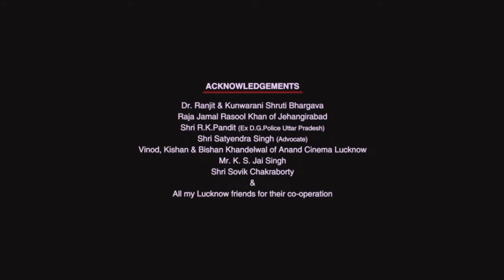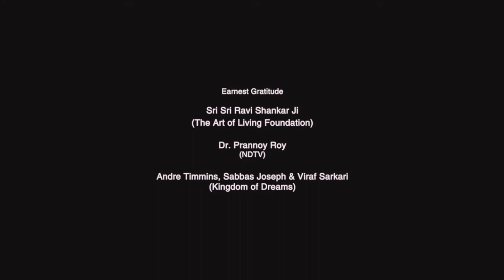Animal Full Movie 2023 HD review & details | Ranbir Kapoor, Rasmika Mandana, Bobby Deol, Anil Kapoor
SPECIAL NOTE :- THIS IS NOT A MOVIE VIDEO. IN THIS VIDEO, WE PROVIDE THE INFORMATION OF ANIMAL MOVIE LIKE AS BOX OFFICE  COLLECTION, CRITICS REVIEW, IMDB REVIEW ETC. I DO NOT OWN ANY IMAGES, VIDEOS, TITLES, SONGS ETC USED IN THE VIDEO. IT IS THE INDIVIDUAL PROPERTY OF IT'S OWNER.

Animal is a 2023 Indian Hindi-language action drama film directed and edited by Sandeep Reddy Vanga, who also co-wrote the screenplay with Pranay Reddy Vanga and Saurabh Gupta. it broke several records and eventually emerged as the highest-grossing Indian film in Australia and Canada. It grossed ₹896.61 crore (US$110 million) worldwide and emerged as a major commercial success becoming the third highest-grossing Indian film of 2023.